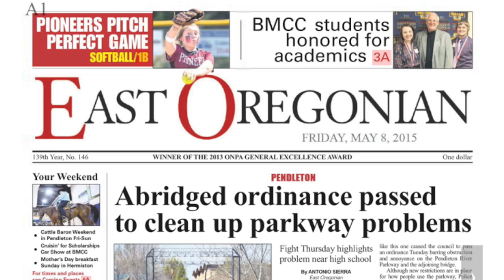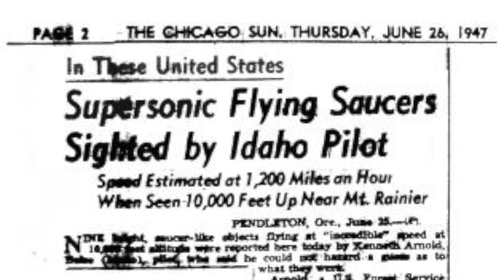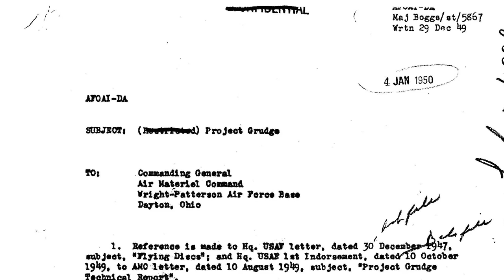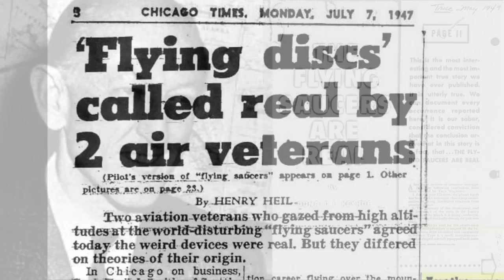Kenneth Arnold UFO Sighting, 1947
Kenneth's Arnold's famous sighting in 1947 has often been called the "first" UFO sighting in history. While this is far from the truth, the reaction from the US government, and society at large, makes Arnold's encounter a turning point in the history of UFOs.

Curtis Peebles. Watch the Skies! A Chronicle of the Flying Saucer Myth. New York: Berkley, 1995.

Richard Dolan. UFOs and the National Security State: Chronology of a Cover-up 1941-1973. Charlottesville, VA: Hampton Roads, 2002.

Edward Ruppelt. The Report on Unidentified Flying Objects. Garden City, NY: Doubleday, 1956.

UFO Case Review contains sound design with elements downloaded from Freesound.org. Typewriter_2rows.wav, Uploaded by Fatson under the Attribution License.